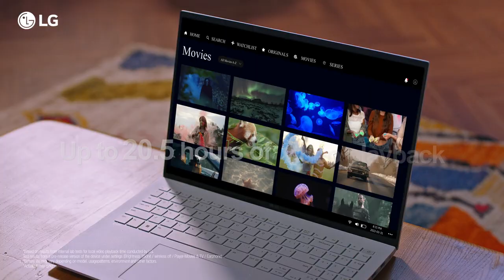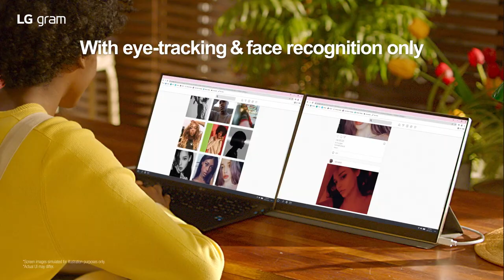2022 LG gram : Official Introduction Film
Introducing the new 2022 LG gram.
With LG gram, You can hustle whenever, wherever, and however you want. You have the freedom to hustle your way.

00:00 Intro
00:06 Super Long Battery life
00:13 Versatile Connectivity with Thunderbolt™4
00:19 Professional Display
00:38 Fast and Powerful Performance
00:46 Productivity – Face log-in, FHD Webcam, Noise Cancelling,
00:58 Durability
01:06 LG Glance by Mirametrix®
01:18 Line-up
01:25 Outro